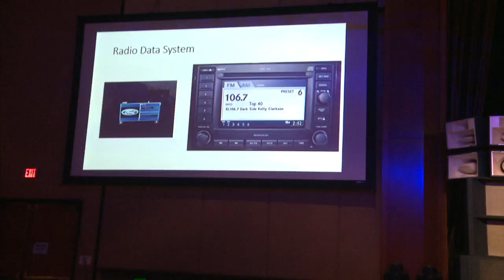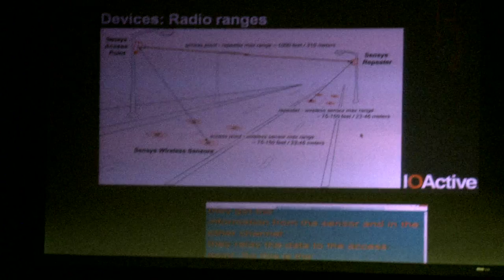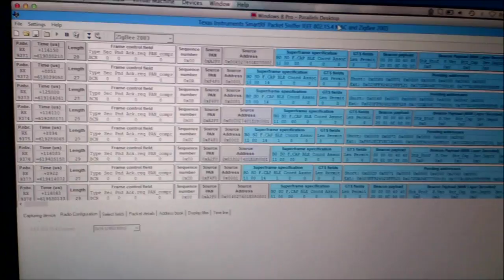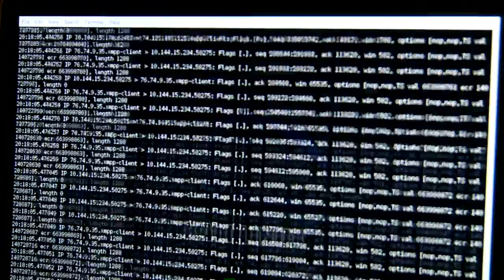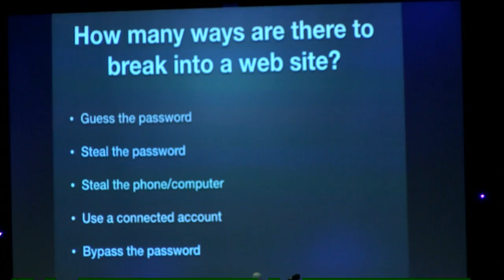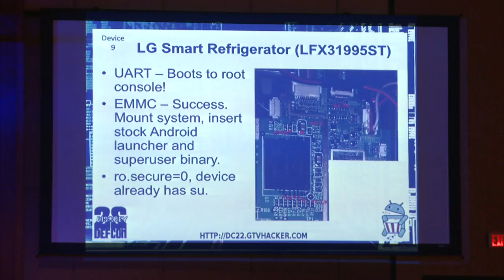Hacking cars & traffic lights at Def Con - BBC Click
Click travels to Las Vegas for DefCon, one of the biggest hacking conferences in the world. Includes a look behind the show to find out just how safe your tech is.